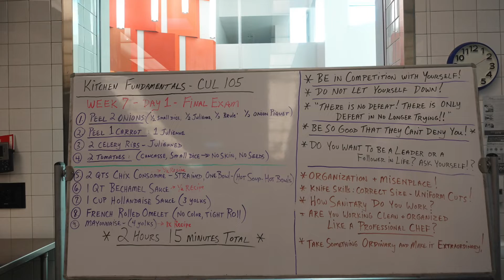Postsecondary CTE Convening School Site Visit